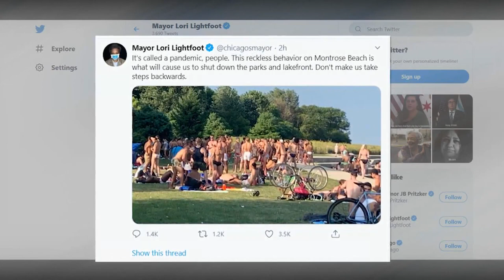Mayor Lightfoot threatens crackdown after photo shows lack of social distancing at Montrose Beach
Mayor Lightfoot threatened to shut down the lakefront Friday after a photo surfaced of crowds at Montrose Beach.